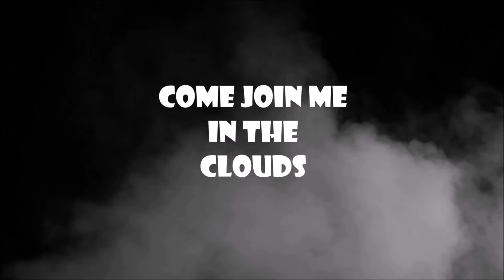Ranting & Raging - VS#265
Smoking a joint of Bubba Kush & getting a few things off my chest.